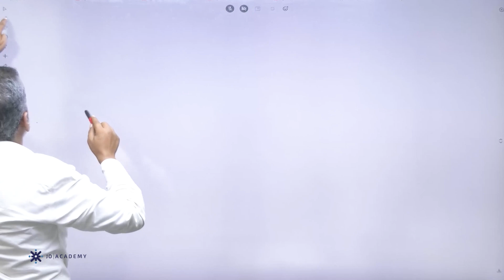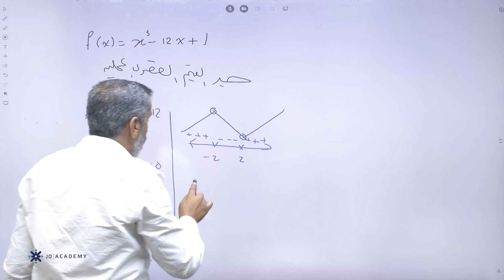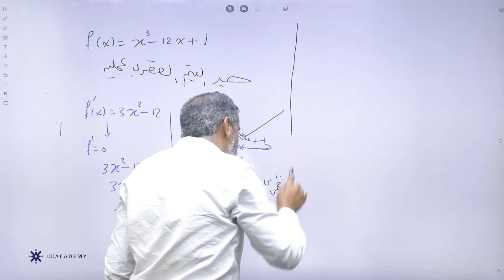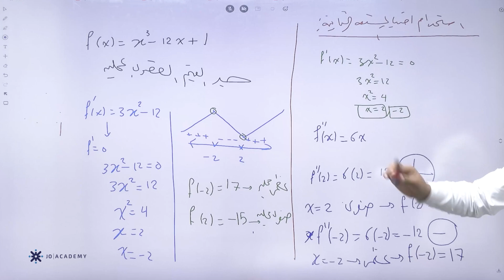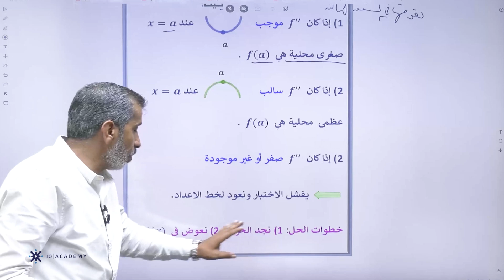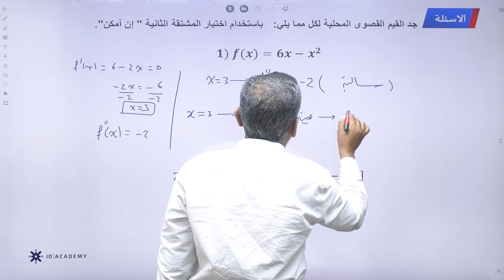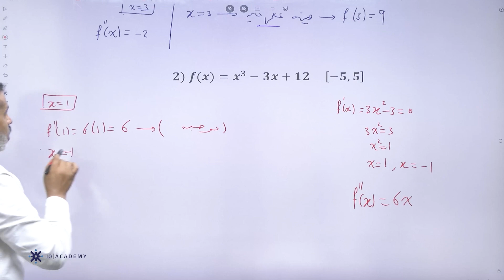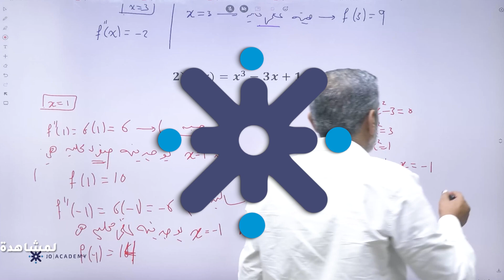اختبار المشتقة الثانية للقيم القصوى المحلية رياضيات فصل اول توجيهي 2006 علمي - الاستاذ علي ابو شنار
🔴 في الفيديو يشرح الاستاذ علي ابو شنار مدرس مادة الرياضيات لطلاب العلمي عن اختبار المشتقة الثانية ، خلال 12 دقيقة يستطيع الطالب فهم الدرس باسلوب شيق وسهل ، يمكن للطلاب الحصول على المزيد من المحتوى التعليمي لمادة الرياضيات علمي وصناعي على منصة جو اكاديمي من خلال التواصل مباشرة مع المنصة ، كل اللينكات متوفرة تحت هذا النص 👇